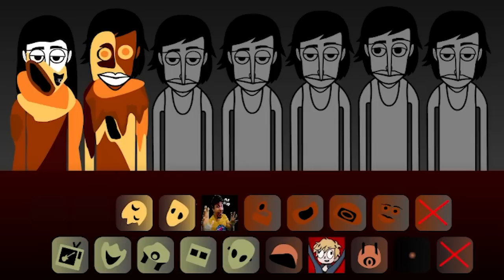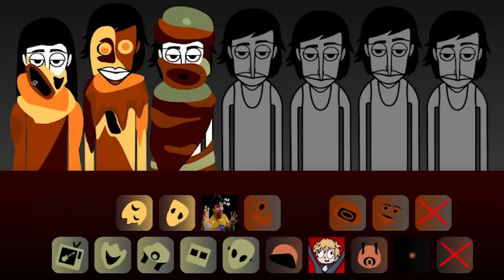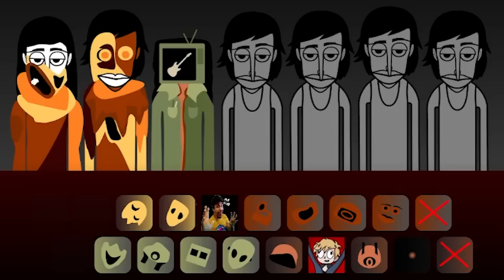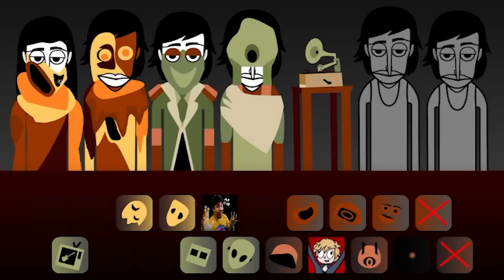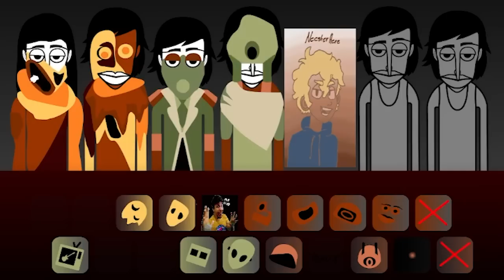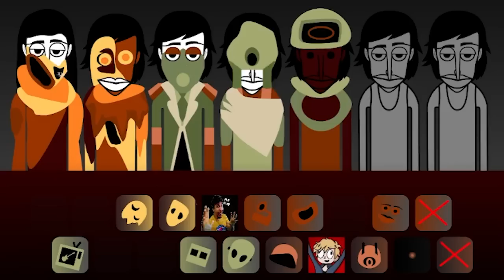Incredibox MOLLYGLOB Might Be My Least Favorite Mod So Far...